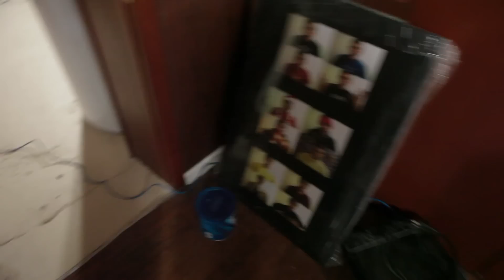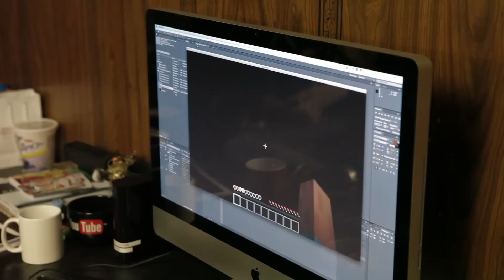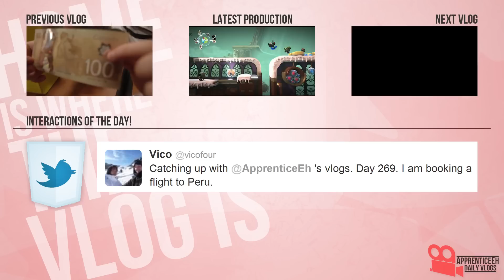Naked Vlog 33 1/3 (Visiting The UPS Store, Setting Up The Network, and Minecraft)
Day 372

Mailing Address:
(please print carefully)

ApprenticeA Productions
2-610 Ford Dr.
Suite #250
Oakville, ON, Canada
L6J 7W4